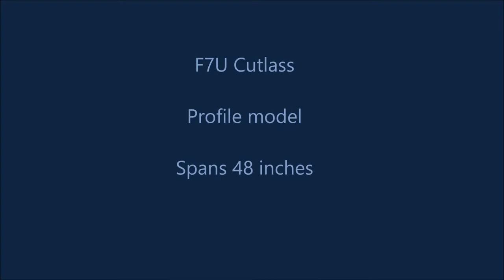Big Jets at the TINY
4-foot F4D Skkyray, F7U Cutlass, and F-16 with a 5-foot F-16, all profile models, at the 2018 TINY event in San Angelo, Texas.